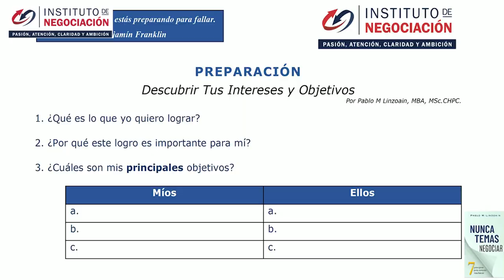7 TRUCOS PSICOLÓGICOS Para Negociar - Tácticas De NegociadoresDuros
👉🏻 El destacado experto internacional en negociación, Pablo M. Linzoain, muestra 7 TRUCOS PSICOLÓGICOS Para Negociar - Tácticas De NegociadorDuro

trucos psicológicos

7 TRUCOS PSICOLÓGICOS Para Negociar - Tácticas De NegociadoresDuros

Obtene tu copia de mi libro